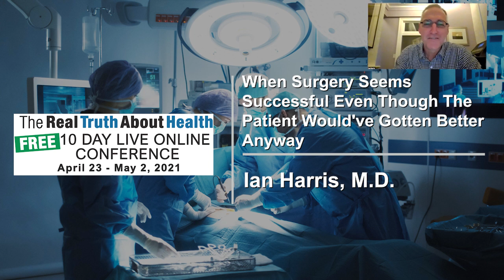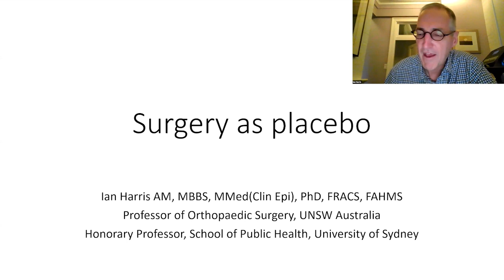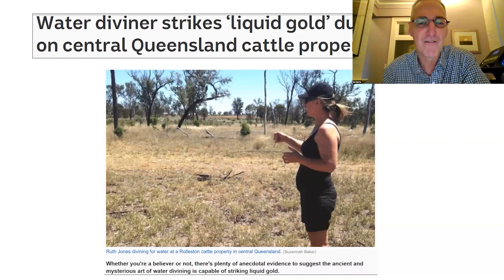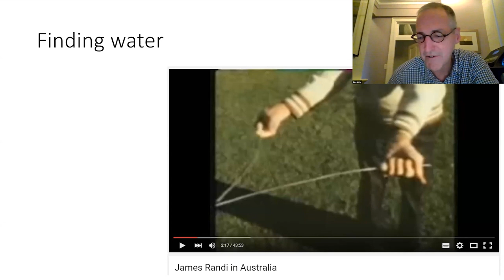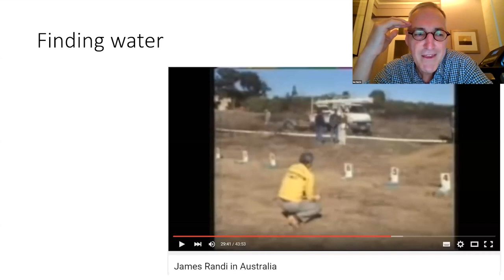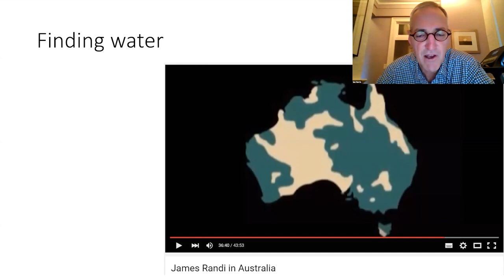When Surgery Seems Successful Even Though The Patient Would've Gotten Better Anyway - Ian Harris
When Surgery Seems Successful Even Though The Patient Would've Gotten Better Anyway -  Ian Harris, MD

Ian Harris, M.D.

• Book - Surgery, The Ultimate Placebo: A Surgeon Cuts through the Evidence

Professor Ian Harris is an orthopaedic surgeon who works at Liverpool, St George, St George Private and Sutherland Hospitals in Sydney.